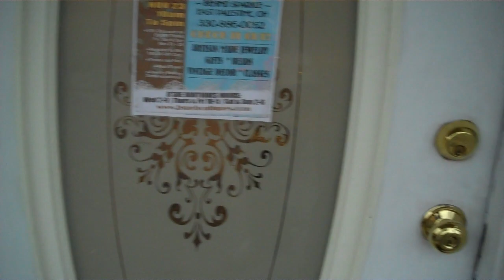Grand Opening Day at B'sue Boutiques Brick and Mortar Store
B'sue Boutiques started with high hopes and dreams in the late 80's. With a baby on my hip and twenty dollars in my pocket, I set out to do something different, something that I enjoyed, something that would take me away from cleaning houses and into an enterprise filled with history, sentimentality. and eventually creativity. My son, Jordan, and I picked every flea market and every yard sale from East Palestine to Hartville, Ohio to learn the vintage trade. Eventually my friend Philomena Jones took me under her wing to show me the rudiments of 'general line' antiques. From her I learned much of what I know today about construction of jewelry and an even deeper appreciation of old things. I will never forget the words of Tom Prater, the auctioneer. Mr. Prater had taken on the estate of a very gifted woodworker to sell at auction. He said, "Tonight you will see the accumulation of a lifetime of handcraft gavel down before your eyes in a period of hours. please have some respect." His words about a lifetime of handcraft really stuck with me. Mr. Prater and Philomena are now gone, but they are only two in a succession of many mentors who taught me reams about how to fulfill a dream with research, hard work. and sharing. By the early 90's I had decided to make my own jewelry and eventually had a line of 300 pieces with 500 store accounts, and was marketed by rep groups all over the United States. Seven of us made that line in the old Messy Workshop. Then things changed yet again---I cut that line around 1999 and suspended traveling and doing shows by 2002. Instead, I thought I would rather reach many people, teach them what I'd learned from vintage jewelry and how to create that look with American made brass stampings. I have had a home on the internet since 1997. At B'sue Boutiques online you'll find that we have the components you need to design and make your OWN jewelry, based on design ideas and principles found in vintage jewelry. Now, at B'sue Boutiques brick and mortar store, I've taken those design ideas as well as a reprise of my vintage style jewelry gift line of the 90's to offer handmade jewelry, silk floral and novelty gifts. I also offer a bit of destash, select papers and fun components to make jewelry. We're at 42 1/2 Garfield Avenue, East Palestine, Ohio. In 2013 we'll begin to have Bead Table Wednesdays where you can come and bead/collage with me; from there we will schedule events and classes. Come see us sometime! It only took us 24 years to get here!